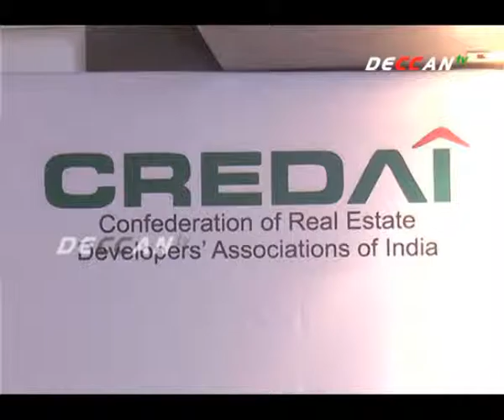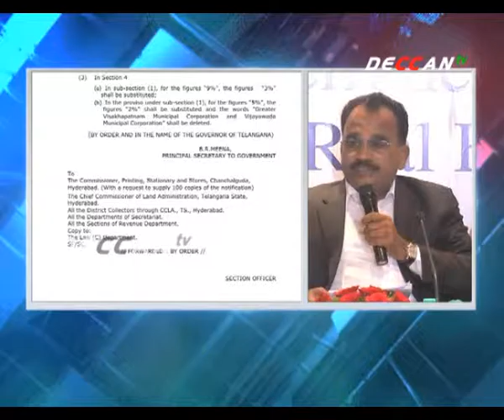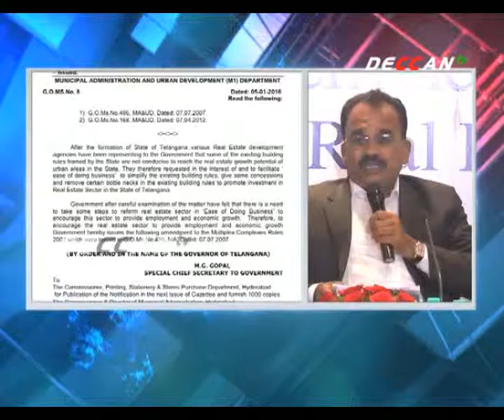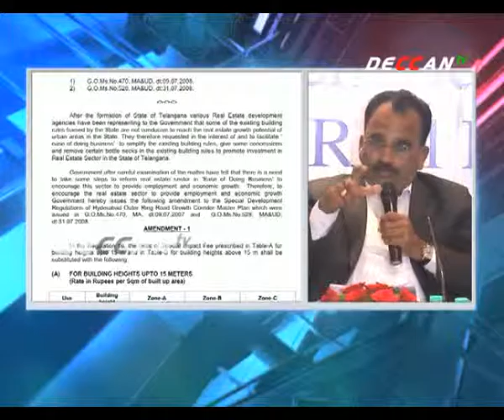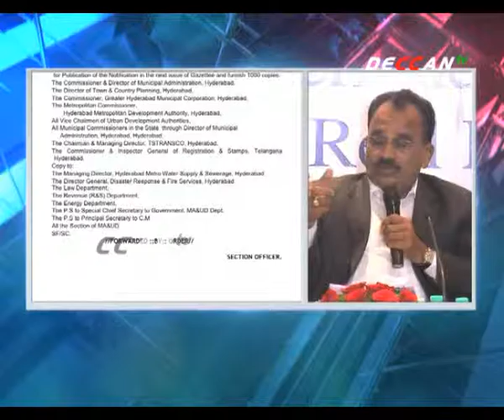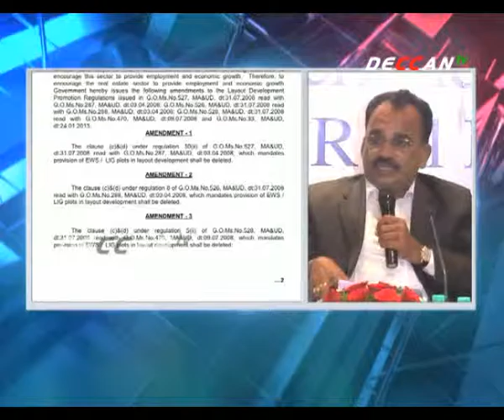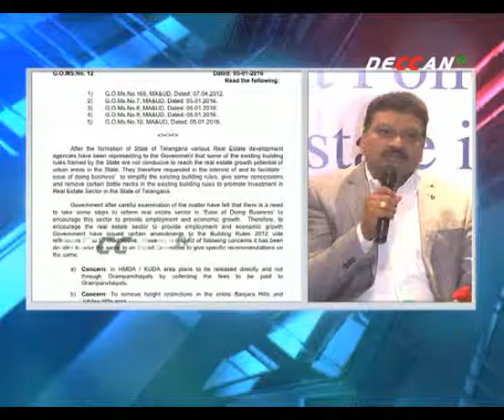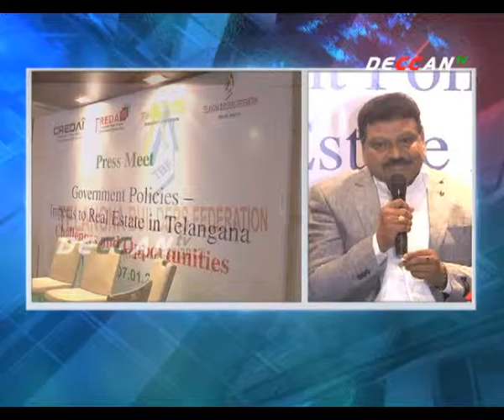Realestates | Deccan TV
Watch DECCAN TV special program One to One, Let  us  think, Raithu, Lead  the Life,

The channel programs like One to One, Let  us  think, Raithu, Lead  the Life, Turning Point, Mana charitra, Yaatra, Sahithyam, Jobs & Career, Creative Junction , Parampara and etc.